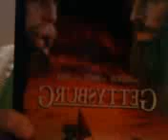My video collection part 1 of 3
my  DVD collection part 1 of 3